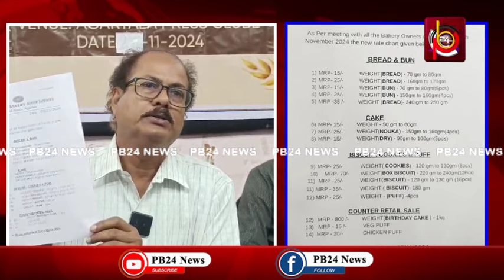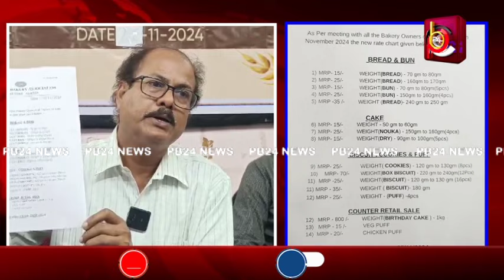বেকারির পাউরুটি, কেক'র মূল্য বাড়লো